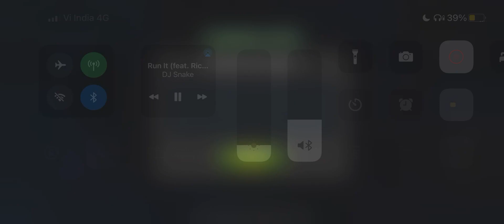4star Aegon effortlessly (Almost) solos Summoner showdown week 1 boss | mcoc 2021